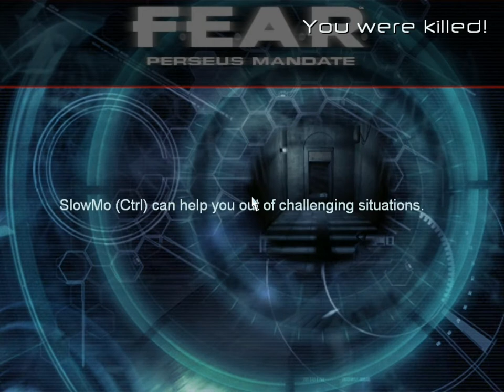F.E.A.R. Perseus Mandate #5 - Zwiększamy poziom trudności!